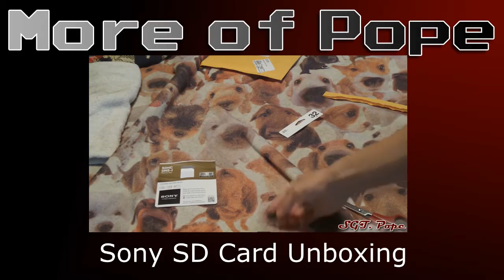Gaming News with Pope - PS4 Releasing in January? - Train Simulator 2014 Inbound!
I got some more gaming news today, mainly about the PS4 (shocker, eh?). Enjoy the sexyness

Wanna help me get to 50 Gaming News with Pope episodes?

PS4 coming out in January?

Sony punches Microsoft in the balls, again...